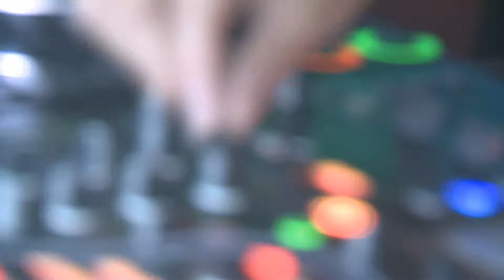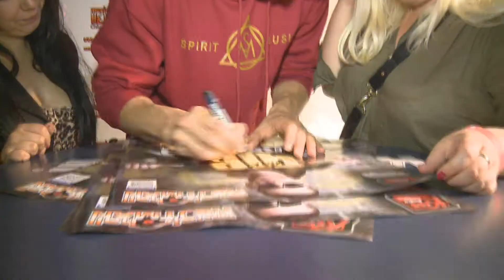VIDEOREPORT / MAJK SPIRIT ft. Otecko (H16) @ Music Hall Hejtman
Skvělá párty s MAJKEM SPIRITEM v MUSIC HALL HEJTMAN v Chlumu u Třeboně !